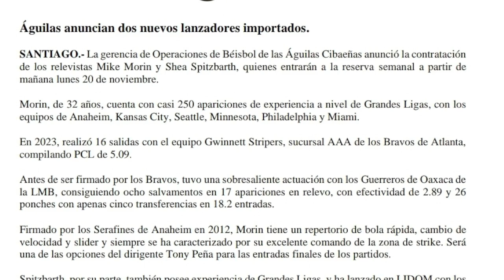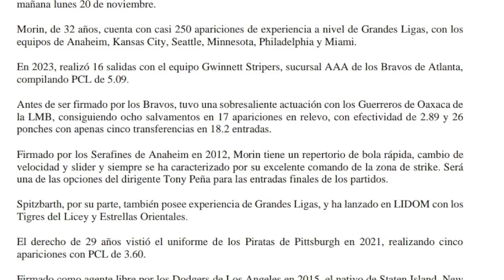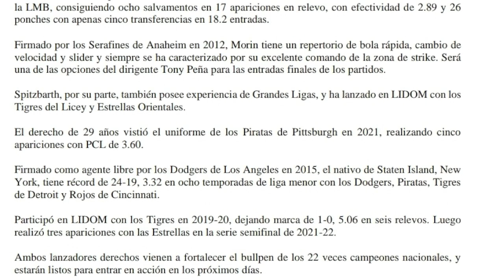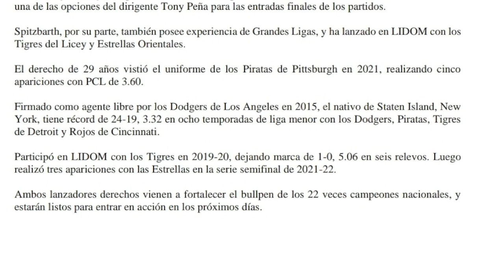LAS AGUILAS CIBAENAS ANUNCIAN LA FIRMA DE NUEVOS IMPORTADOS MIKE MORIN Y SHEA SPITZBARTH lidom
Las Águilas Cibaeñas es un equipo de béisbol profesional de la Liga de Béisbol Profesional de la República Dominicana (LIDOM), con sede en Santiago, en la región norte del Cibao. Fundado en 1933, el equipo ha ganado 6 Series del Caribe y 22 títulos nacionales.

El equipo es popular entre los fanáticos del béisbol dominicano por la frase: “La Leña Está Aquí”, y Águilas Cibaeñas se ha ganado el apodo de “Las Cuyayas” y “Los Mameyes”. Estos apodos hacen referencia a la mascota del equipo y al clásico color amarillo que usa el equipo en su uniforme oficial.

Las Águilas Cibaeñas ganaron el último partido de la serie en su estadio local, el Estadio Cibao, por marcador de 2-1. Mendy López y Rafael Furcal conectaron jonrones en el juego. Furcal, conocido popularmente como “Furcalazo”, selló el juego con su jonrón en la octava entrada.

El Estadio Cibao recibe el apodo de “Valle de la Muerte” y muchos fanáticos lo consideran el estadio más intimidante para el otro equipo del país o incluso de todo el Caribe. El Estadio Cibao es conocido como el estadio más ruidoso y feliz del Caribe. Históricamente las Águilas Cibaeñas se han desempeñado mucho mejor en casa que fuera de casa.

Las Águilas Cibaeñas tienen más exjugadores en las Grandes Ligas de Béisbol que cualquier otro equipo dominicano. Algunos jugadores actuales de la MLB que jugaron con Águilas Cibaeñas incluyen a Edwin Encarnación, Carlos Martínez, José Reyes, Jonathan Villar, Carlos Gómez, Juan Lagares, Dellin Betances, Bartolo Colón, Wandy Rodríguez, Melky Cabrera, Danny Santana, Yoenis Céspedes, Starling Marte, Brandon Moss y el actual mánager de los Cleveland Guardians, Terry Francona.